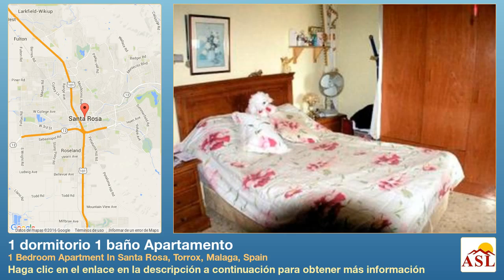1 dormitorio 1 baño Apartamento se Vende en 1 Bedroom Apartment In Santa Rosa, Torrox, Malaga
Más información en Apartamento se Vende en 1 Bedroom Apartment In Santa Rosa, Torrox, Malaga, Spain con 1 dormitorio, 1 baño